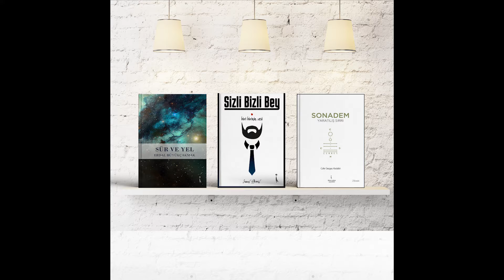Sür Ve Yel-Sizli Bizli Bey- Son Adem Yaratılış Sırrı